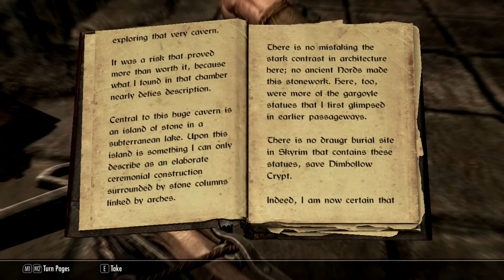TMFTP - Dawnguard - 4 (PC)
Part 4 of my playthrough of Dawnguard, the latest and hopefully not the last expansion of The Elder Scrolls 5, Skyrim!